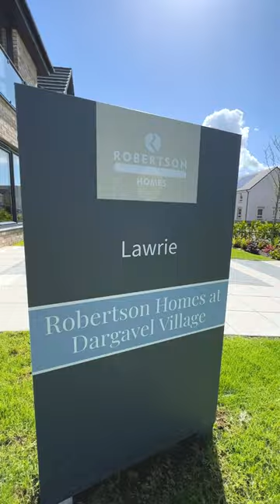5 BEDROOM SHOW HOME TOUR! - Lawrie Show Home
This stunning home features:

- 1,687 sq feet of living space
- 5 bedrooms
- Integrated garage
- Customised designer kitchen by @ashleyannkitchens
- Separate utility room

Show home located at Dargavel Village, Bishopton.